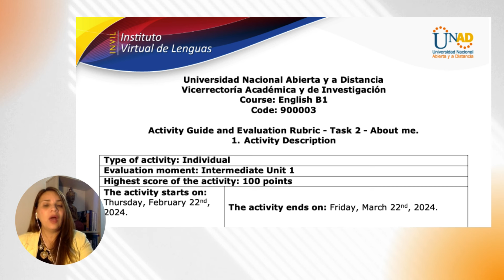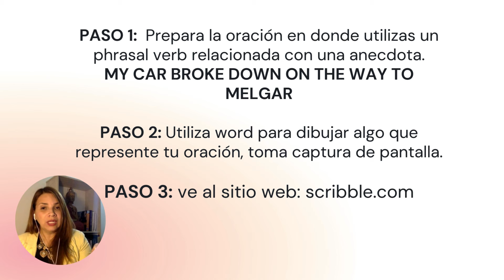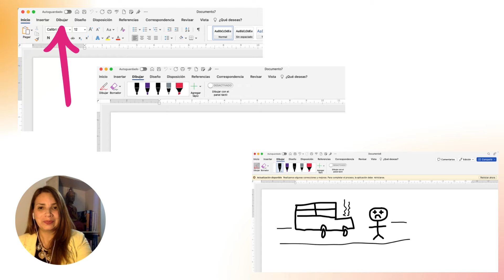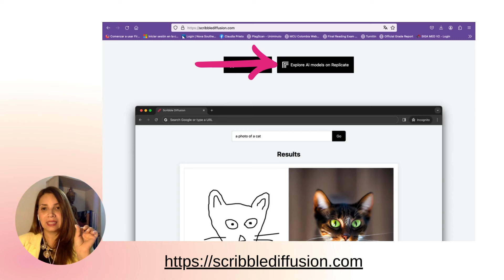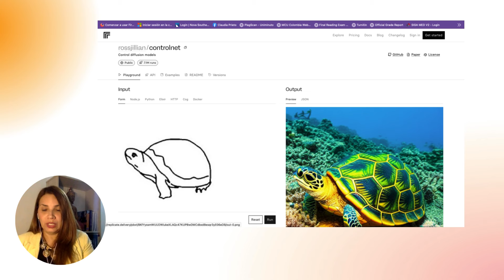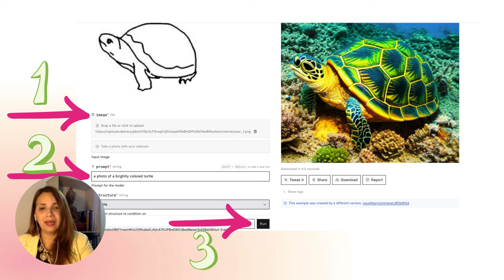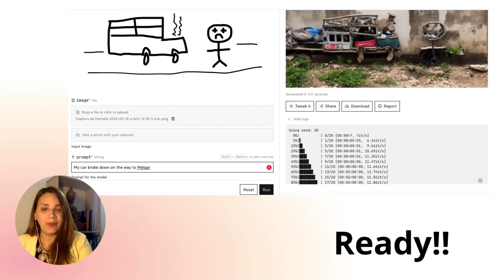Herramienta IA task 2